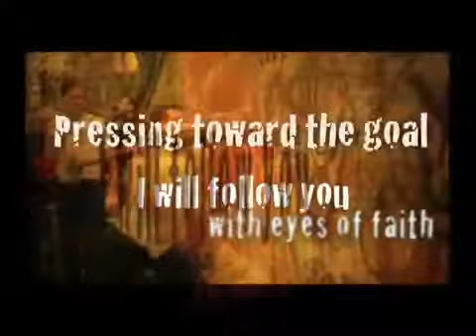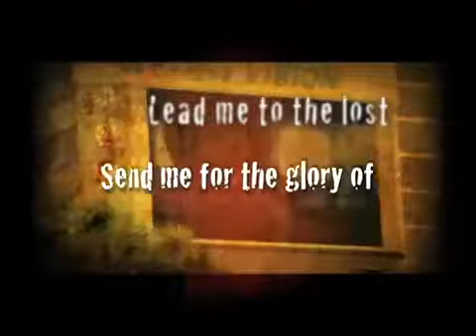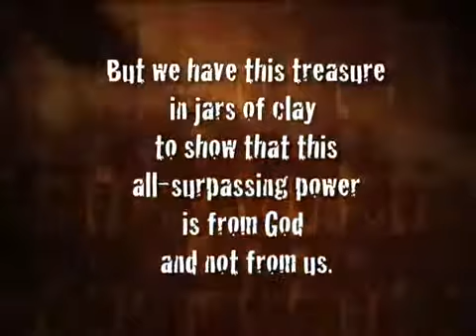The Kingdom of GOD is here!